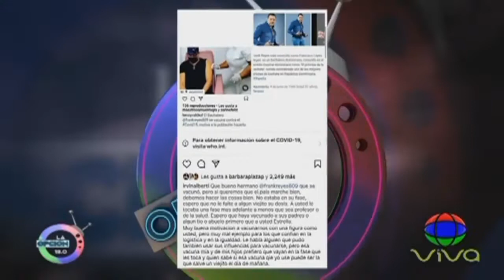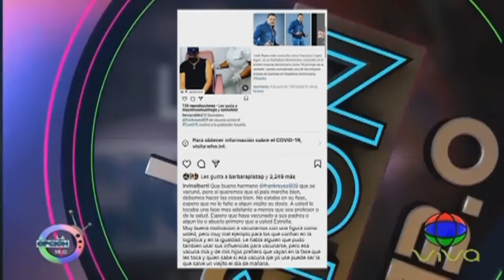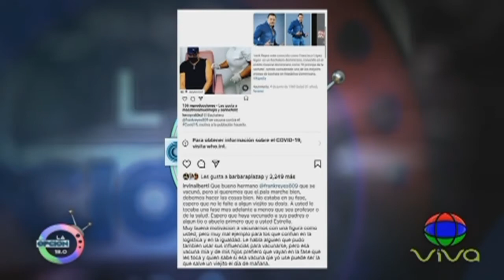Reacción de Irving Alberti ante Vacunación de Frank Reyes | Mey Feliz